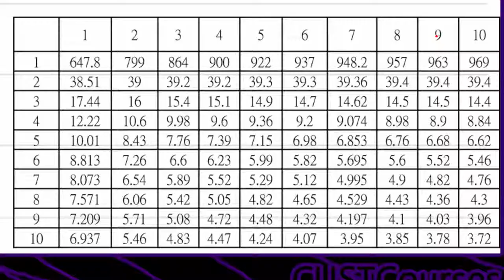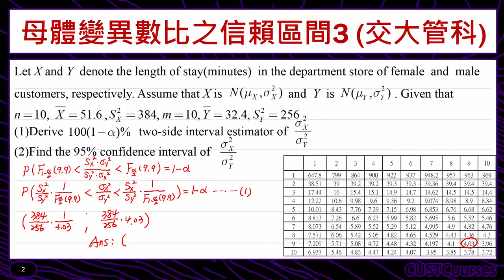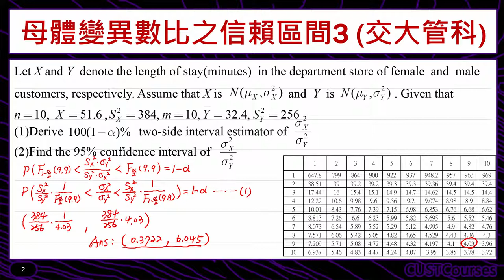歷屆考題賞析(母體變異數比之信賴區間3)